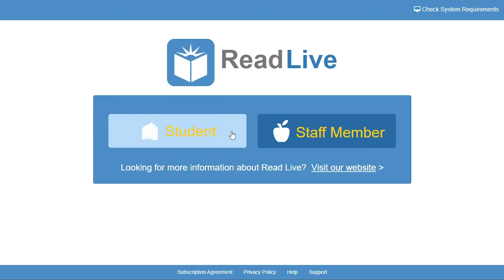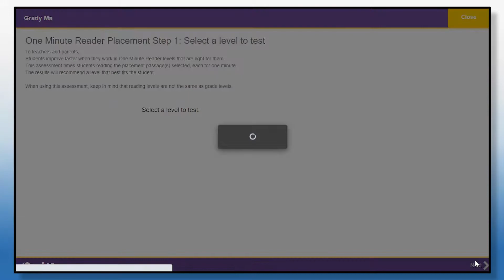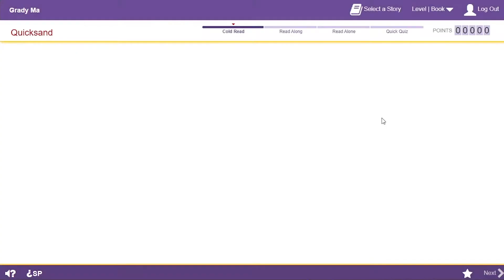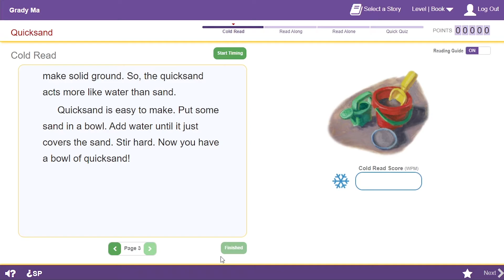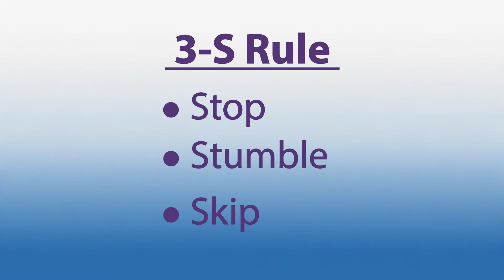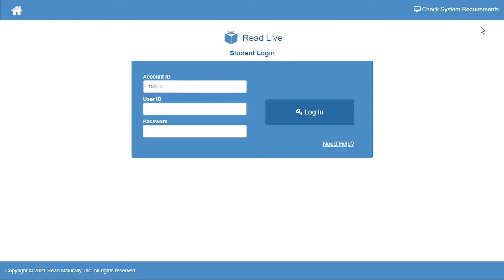Part 1: Login, Placement, and Cold Read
The students watch this video, and then each student completes the demonstrated activities:  logging in to One Minute Reader Live, placement or picking a level, selecting a book and story, going through the Cold Read step, viewing the Cold Read graph, and logging out. When all students have logged out, show Video Part 2.